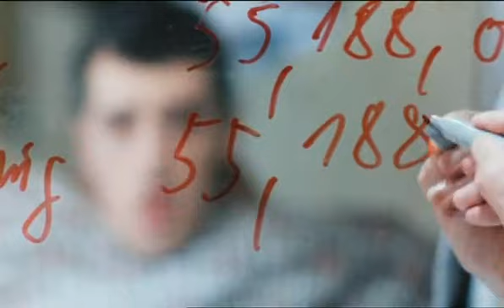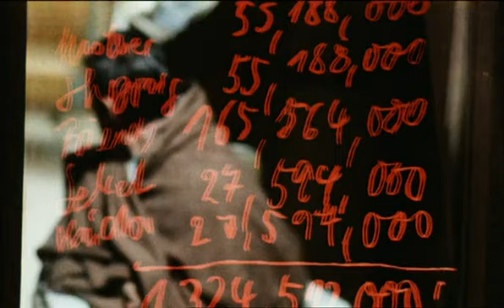IL TEMPO E' DENARO?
Il tempo è denaro

Frase contenuta negli Essays (Saggi; 1597) di Francesco Bacone, nome italianizzato del saggista e filosofo inglese Sir Francis Bacon (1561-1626).

La frase viene attribuita a spesso a Benjamin Franklin; in realtà, il grande scienziato e politico statunitense la riprese riportandola nel suo saggio Advice to a Young Tradesman (Consiglio a un giovane imprenditore) dove scriveva: “Remember that time is money”; nella sua opera, Franklin esponeva tutta una serie di principi che stavano alla base della moderna mentalità capitalistica (“Ricordati che il tempo è denaro; chi potrebbe guadagnare dieci scellini al giorno, e va a passeggio mezza giornata, o fa il poltrone nella sua stanza, se anche spende solo sei pence per i suoi piaceri, non deve contare soltanto questi, oltre a questi ha speso, anzi buttato via, cinque scellini”).

NO, il tempo non è denaro.
La prova del 9? Pensate al momento della vostra morte, potrete portare con voi il vostro denaro? No, in quel momento per voi sarà importante l'amore ricevuto, dato e non dato, quindi
IL TEMPO E' VITA E LA VITA BEN SPESA E' QUELLA CHE SI CONCEDE NELL'AMORE

amicizie, matrimoni, famiglia, solidarietà questo conta davvero e sarà quello che vi renderà fieri e soddisfatti di voi stessi in punto di morte.

infatti Gesù disse per liberarci dall'inganno del lavoro:
Le preoccupazioni
25 «Perciò vi dico: non siate in ansia per la vostra vita, di che cosa mangerete o di che cosa berrete; né per il vostro corpo, di che vi vestirete. Non è la vita più del nutrimento, e il corpo più del vestito? 26 Guardate gli uccelli del cielo: non seminano, non mietono, non raccolgono in granai, e il Padre vostro celeste li nutre. Non valete voi molto più di loro? 27 E chi di voi può con la sua preoccupazione aggiungere un'ora sola alla durata della sua vita? 28 E perché siete così ansiosi per il vestire? Osservate come crescono i gigli della campagna: essi non faticano e non filano; 29 eppure io vi dico che neanche Salomone, con tutta la sua gloria, fu vestito come uno di loro. 30 Ora se Dio veste in questa maniera l'erba dei campi che oggi è, e domani è gettata nel forno, non farà molto di più per voi, o gente di poca fede? 31 Non siate dunque in ansia, dicendo: "Che mangeremo? Che berremo? Di che ci vestiremo?" 32 Perché sono i pagani che ricercano tutte queste cose; ma il Padre vostro celeste sa che avete bisogno di tutte queste cose. 33 Cercate prima il regno e la giustizia di Dio, e tutte queste cose vi saranno date in più. 34 Non siate dunque in ansia per il domani, perché il domani si preoccuperà di se stesso. Basta a ciascun giorno il suo affanno.

DIO VI BENEDICA IMMENSAMENTE